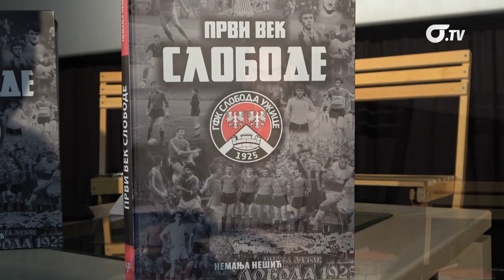Predstavljena monografija “Prvi vek Slobode” autora Nemanje Nešića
U okviru Programa obeležavanja Dana grada u sali bioskopa Art održana je promocija monografije Prvi vek Slobode autora Nemanje Nešića. U sali se okupio veliki broj navijača, veterana i prijatelja kluba koji su ulepšali ovo lepo slobodasko vece. Autor je ovu knjigu objavio kao uvod u obelezavanje 100 godine kluba.